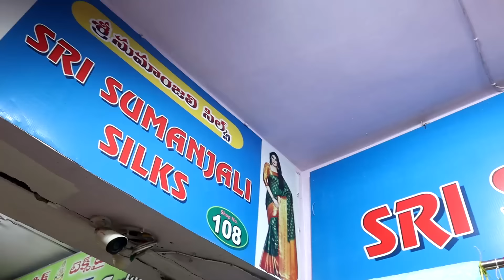ఈసారి ఆఫర్ అదిరిపోయింది 350/-,500/- లోనే సూపర్ చీరలు|Offer Sale any Saree 350/- & 500/- only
Shop Address  :

SRI SUMANJALI SILKS
1ST FLOOR ,
SHOP NO : 108 & 109
PVT MARKET,
KOTHAPET, X ROAD,
DILSUKNAGAR,
HYDERABAD-500035.

lpt
sarees
banaras
paitani
binni
bandini
lpt